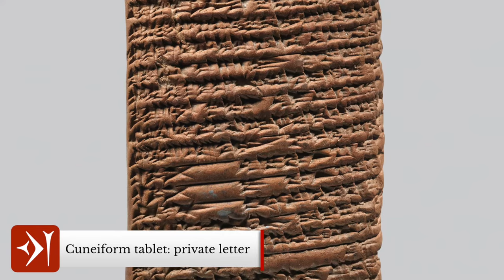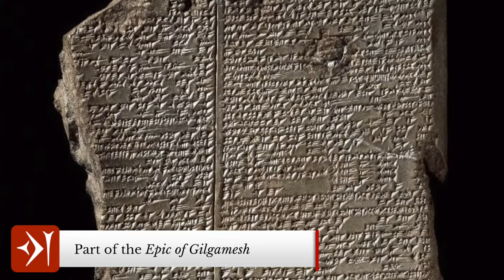Cuneiform: The Earliest Form of Writing from Ancient Mesopotamia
Cuneiform is a writing system or script which was developed by the ancient Sumerians in Ancient Mesopotamia between 3500 and 3000 BCE. It is the earliest form of writing in the world and is thought to have developed so people could communicate long-distance in trade. The word cuneiform actually comes from the Latin for wedge, cuneus, since to write cuneiform, scribes would have pressed a triangular-shaped reed stylus into soft clay which produced the wedge-like impressions.

Cuneiform was used by all of the great Mesopotamian civilisations until alphabetic scripts became more popular in around 100 BCE. Some of these cultures were; the Sumerians, Akkadians, Babylonians, Elamites, Hatti, Hittites, Assyrians and the Hurrians. Cuneiform has been found on clay tablets (often referred to ad cuneiform tablets), in a number of different languages including Babylonian cuneiform and Sumerian cuneiform. The earliest form of cuneiform is known as proto-cuneiform. This early script was pictorial, since the tablets addressed tangible things like how much cattle were traded, a battle, the amount of grain collected as taxes, a flood or a king. The development in cuneiform script meant that emotions, intent, and intangible ideas could be better expressed, and in general, the texts were more detailed and clearer.

— CHAPTERS —
0:00​ Introduction
0:40 What is Cuneiform?
2:25 Development of Cuneiform
3:49 Literature Originally Written in Cuneiform
5:39 Outro

— ATTRIBUTIONS —
You can find all attribution and credits for images, animations, graphics and music

The Metropolitan Museum of Art
Public Domain